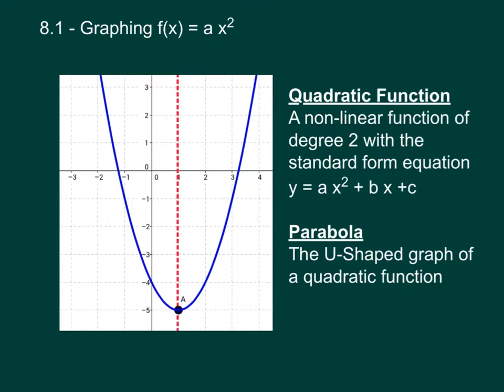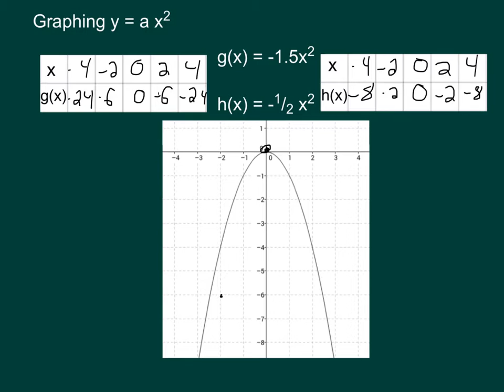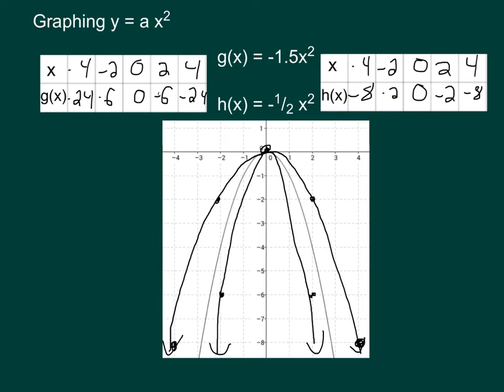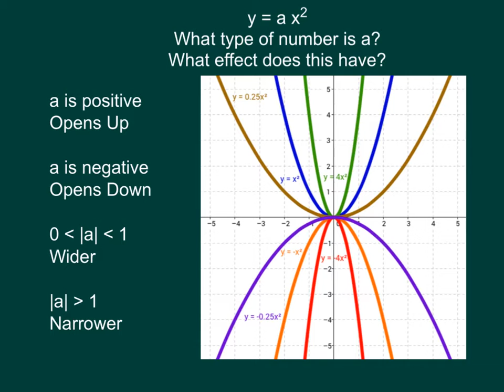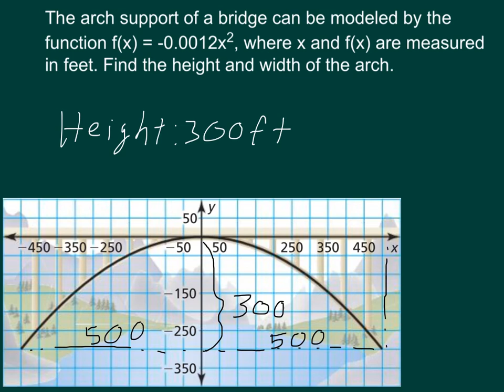Old (A1): 8.1 - Graphing f(x)=ax^2